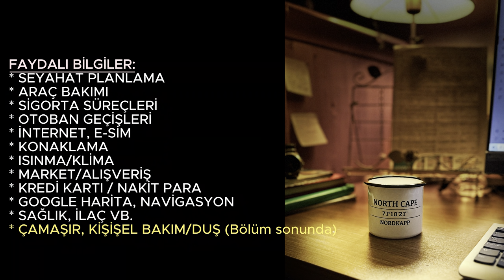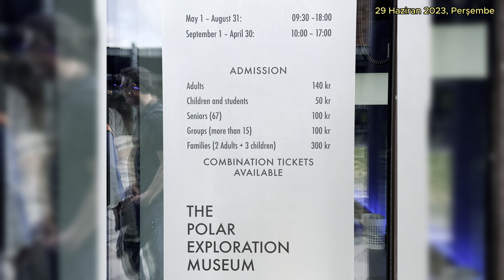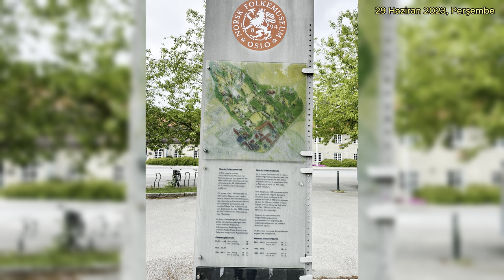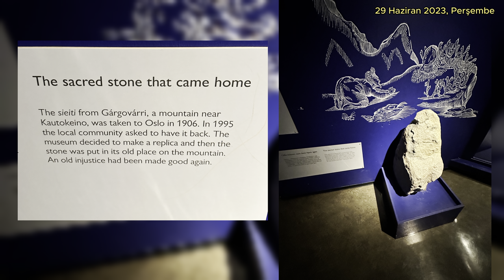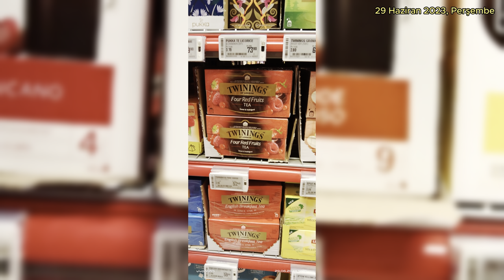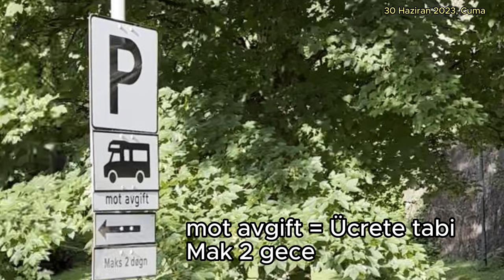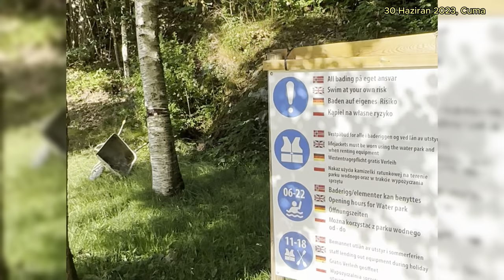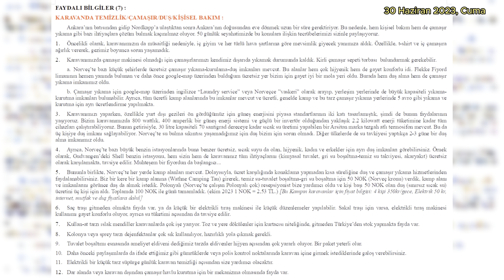KARAVANLA YURT DIŞI GEZİMİZ- 16. BÖLÜM _Oslo, Bygdoy Yarım Adası, Heddal Stave Kilisesi, Tvedestrand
NORVEÇ YURT DIŞI  SEYAHATİMİZDEKİ KARAVAN YAŞAMINI SERİ KARAVAN VİDEOLARI İLE PAYLAŞIYORUZ...
50 günlük unutulmaz ve macera dolu bir yolculuk...Amacımız, yaşadığımız eşsiz deneyimi paylaşarak bu hayalleri kuranları cesaretlendirmek ve daha önceki deneyimlerini paylaşanlardan öğrendiklerimize karşılık bir teşekkür sunmaktır...Bazen ufak bir detay kilometrelerce uzakta, en büyük yardımcımız olabilir :)

Bu maksatla, karavanımızla gerçekleştirdiğimiz 50 günlük Nordkapp (North Cape) / NORVEÇ seyahatimizde edindiğimiz tecrübeleri GEZEGENİ GEZEN kanalımızda sizlerle paylaşmak istedik.

Bizler, bu seyahati eşim ve oğlumla birlikte gerçekleştirdik. Umarız o da bu güzel anları ileride tekrarlar.
08 Haziran 2023 tarihinde Ankara’dan çıktığımız yolculuğu 28 Temmuz 2023 tarihinde tamamladık.

Özetlemek gerekirse:
13 ülke, sayısız şehir, farklı kültür ve iklimler, Baltık başkentleri cruise seyri, Fiyortlar ve hedefimiz Nordkapp, Ekvatorun 1/3'den fazla 15.000 km. aşkın yol, toplam 50 günlük gezi sağ-sağlım tamamlandı.

Gezimizi gidiş ve dönüş başlıkları altında 5 ana bölüme ayırabiliriz.

NORDKAPP’A GİDİŞ:

*** 08-18 Haziran 2023 Türkiye-Kiel/Almanya bölümü;
1. Sofya / Bulgaristan
2. Budapeşte / Macaristan
3. Prag / Çekya
4. Dresden, Leipzig / Almanya
5. Hannover, Hamburg, Kiel / Almanya

*** 18-25 haziran 2023 Baltık başkentleri MSC FANTASIA gemisi ile cruise  seyri bölümü;
1. Kopenhag / Danimarka
2. Tallinn / Estonya
3. Helsinki / Finlandiya
4. Stockholm / İsveç

*** 25 Haziran-13 Temmuz 2023 Danimarka, İsveç, Norveç bölümü;
1. Grena / Danimarka
2. Göteborg / İsveç
3. Nordkapp, South Cape, Lindesnes Lighthouse, Oslo, Kristiansand, Bergen, Kjerag, Latofossen, Flam, Geiranger, Laerdel Tüneli, Stavanger, Allesund, Norheimsund, Trondheim, Atlantic road, Artic Circle Center, Saltstraumen köprüsü, Lofoten adaları/ Norveç

- NORDKAPP’DAN DÖNÜŞ:
*** 13-23 Temmuz 2023 Rusya, Finlandiya bölümü;
Rovaniemi, Santa Claus Köyü, Miatra gümrük kapısı/ Finlandiya
St. Petersburg, Moskova, Elista, Samur, Dağıstan, Çeçenistan, Vladikavkaz/ Rusya

*** 23-28 Temmuz 2023  Gürcistan, Türkiye bölümü;
Tiflis, Batum / Gürcistan
Trabzon / Türkiye

28 Temmuz 2023 Ankara’ya varış.

Karavanımızla ilk yurt dışı deneyimimizde birçok tecrübe edindik ve bunların sadece bizde kalmasını istemedik. Bu hayalleri kuranlara bir nebze yardımcı olmak bizleri de mutlu edecektir.
Sonuç, hayal sabır ister, hayal cesaret ister, yeter ki umudumuz olsun, onlar oldukça yaşam var olur. Bahanelere sığınmak yerine çözüm üreterek, fedakarlık yaparak umutları yeşertelim.